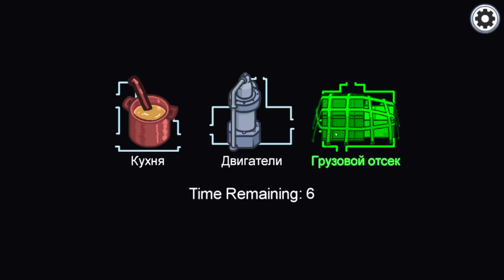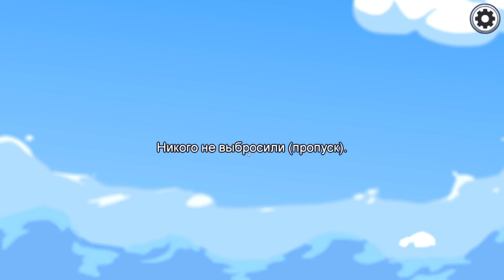НОВАЯ КАРТА - AIRSHIP В АМОНГ АС! ОНА ВЫШЛА! ИГРАЕМ НА НОВОЙ КАРТЕ В AMONG US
Добро пожаловать в Among Us! На первый взгляд вам может показаться, что это супер простая игра, но это не так! Среди всех мирных игроков есть один предатель, который пробрался на корабль с целью убить всех! Задача мирных игроков выследить убийцу и не дать ему захватить корабль! Получится ли у нас сделать это?